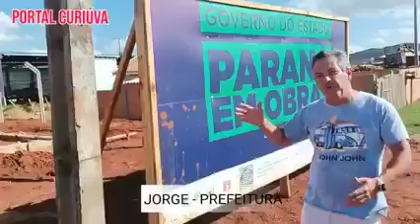CURIÚVA: Prefeitura inicia obra de 2 barracões no parque industrial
A prefeitura municipal de Curiúva iniciou nova obra no parque industrial do município, onde será construído dois barracões.

De acordo com a prefeitura, os espaços futuramente serão cedidos a empresas que possam vir gerar emprego no município.